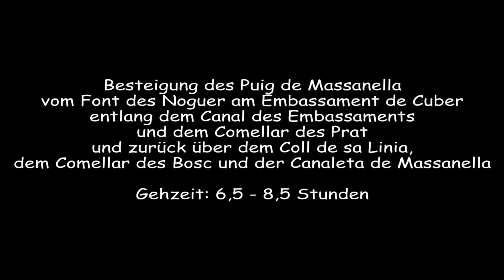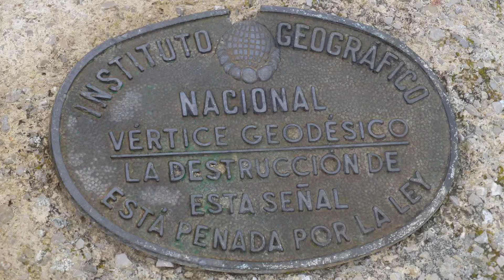Wandern Mallorca - (42) Puig de Massanella vom Embassament de Cuber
Besteigung des Puig de Massanella vom Font des Noguer am Embassament de Cuber entlang dem Canal des Embassaments und dem Comellar des Prat und zurück über dem Coll de sa Linia, dem Comellar des Bosc und der Canaleta de Massanella.
Gehzeit: 6,5 - 8,5 Stunden